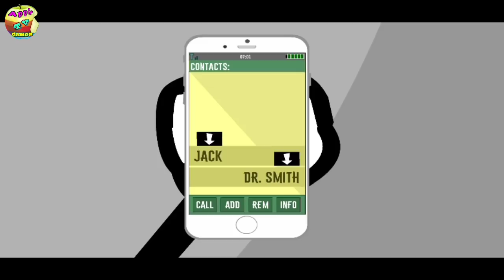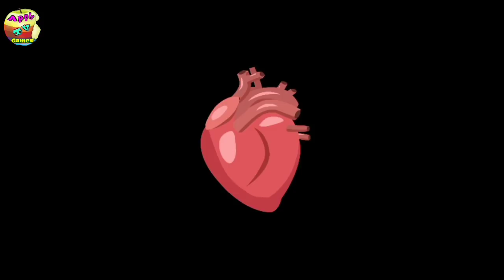All the funny ways to escape - Stickman Jailbreak | All version part 8 (iOS, Android)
Stickman Jailbreak 1 & 2 & 3 & 4 & 5 Stickman Is Stuck In The Jail. Experience High Quality Stickman Graphics & Animations In This Gameplay Of Stickman Jailbreak 1 & 2 & 3 On my channel Apple TV Games on Youtube

Download for free iTunes
Stickman Jailbreak 1

Stickman Jailbreak 9

Stickman Jailbreak 1 & 2 By ( Starodymov )

Stickman Jailbreak 5 & 6 By (Starodymov)

Stickman Jailbreak 5 Android iOS Gameplay